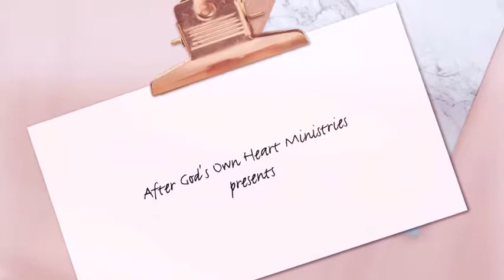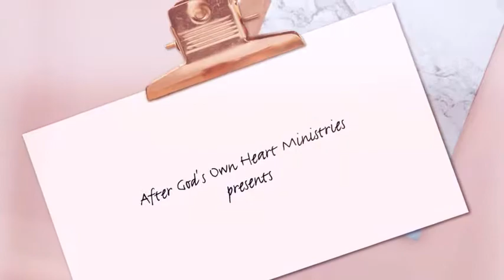Dr. Susia Smallwood - The Grace of God